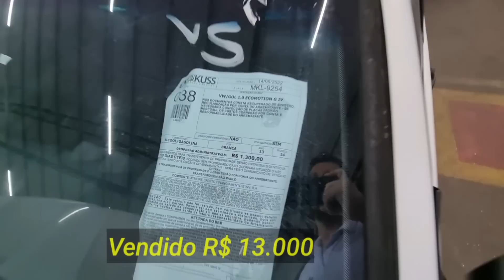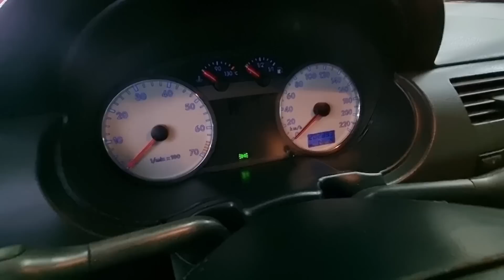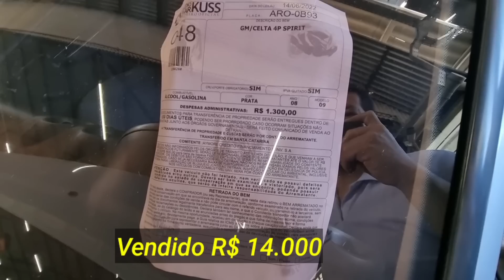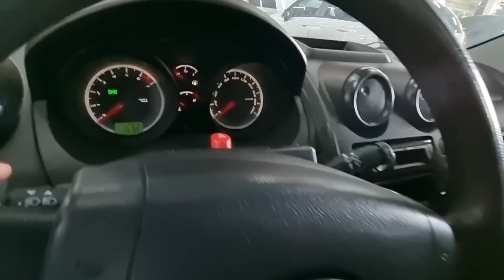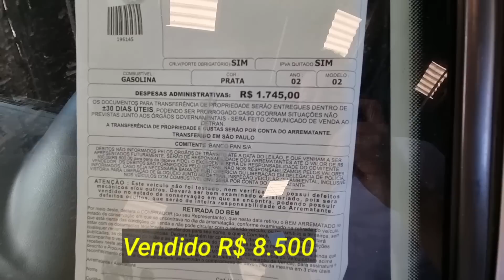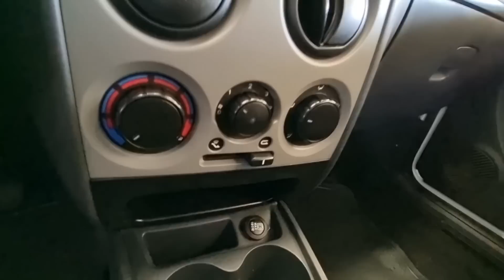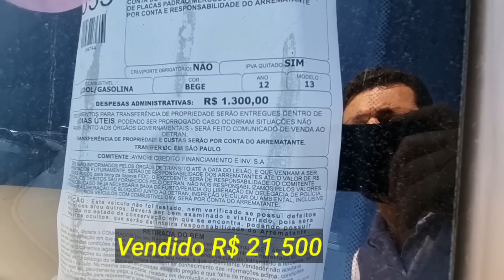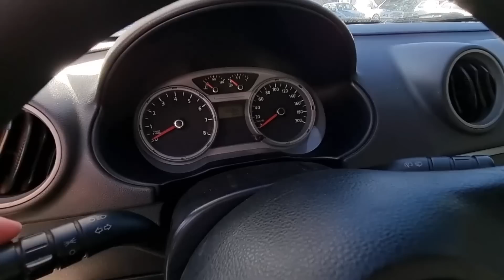CARRO POPULAR Por R$ 8.500 e DOCUMENTO em DIA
Leilão com Carro popular bom de preço é econômico tem Volkswagen Gol Power, Chevrolet Celta, Ford Fiesta Hatch, Fiat Palio Fire,Fiat Palio Way, Chevrolet Agile. Carros com ótimas margens de lucro bom para fazer negócios e ganhar dinheiro ou para economizar gasolina.

claudiokussleiloes  Curitiba
vardanaleiloes / Curitiba
satoleiloes  / São Caetano
sodresantoro / Guarulhos

0:00 Leilão com Carro popular bom de preço é econômico
1:45 Volkswagen Gol 1.0 Ecomotion(G4) (Flex) 2p 2014
4:39 Volkswagen Gol Power 1.6 MI (Flex) 2004
7:55 Chevrolet Celta Life 1.0 VHCE (Flex) 4p 2009
10:41 Ford Fiesta Hatch 1.0 (Flex) 2011
13:38 Fiat Palio Fire 1.0 8V (Flex) 2p 2015
16:50 Volkswagen Gol Sport 1.0 16V MI 2002
20:01 Fiat Palio Fire Way 1.0 8V (Flex) 2015
23:04 Chevrolet Agile LT 1.4 8V (Flex) 2013
26:18 Volkswagen Gol 1.0 (G5) (Flex) 2010